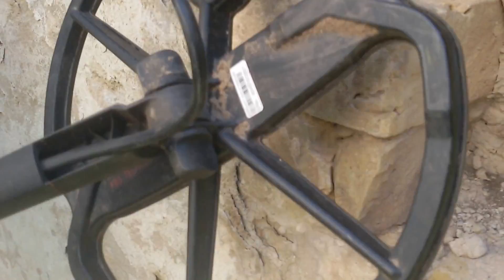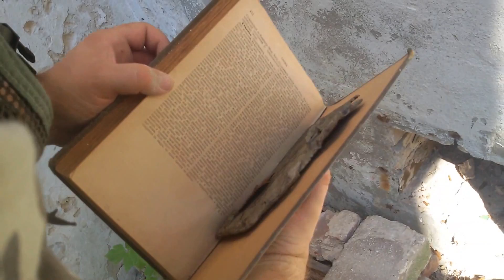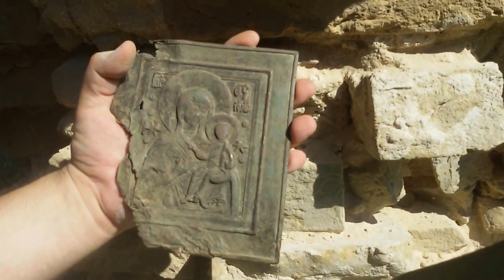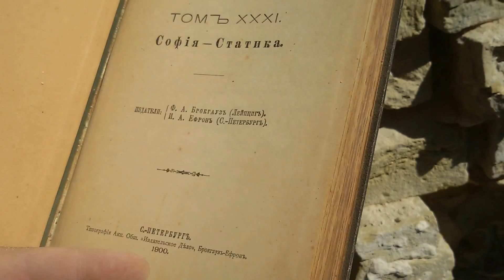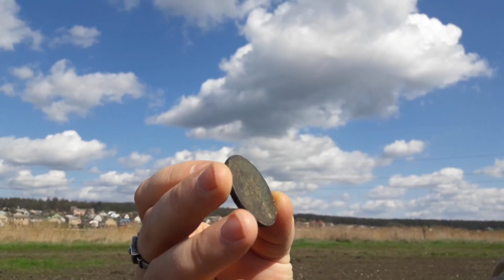КЛАД!!! ЗОЛОТО И 500 ЛЕТНЯЯ СВЯТЫНЯ!!! СМОТРЕТЬ ВСЕМ!!! В ПОИСКАХ КЛАДА И ЗОЛОТА ОТ ВИКЛИНГА!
Рекламная ссылка на шубы от 99$

КЛАД!!! ЗОЛОТО И 500 ЛЕТНЯЯ СВЯТЫНЯ!!! СМОТРЕТЬ ВСЕМ!!! ЧАСТЬ ПЕРВАЯ! КОМАНДА ОХОТНИКОВ ЗА СОКРОВИЩАМИ ОТПРАВИЛАСЬ В НОВУЮ СЕНСАЦИОННУЮ ЭКСПЕДИЦИЮ! НОЧЬЮ В ПАЛАТКЕ БЫЛО РЕАЛЬНО ХОЛОДНО, ПОД УТРО ВООБЩЕ ЗАДУБЕЛИ! ДНЕМ ПРИШЛОСЬ ОЧЕНЬ МНОГО КОПАТЬ, МОШКИ И КОМАРЫ ПОЕДАЛИ! ЗВЕЗДНАЯ КОМАНДА ОХОТНИКОВ ЗА СОКРОВИЩАМИ НЕ СПЕША НАЧАЛА ИЗВЛЕКАТЬ СЕНСАЦИОННЫЕ АРТЕФАКТЫ ПОКРЫТЫЕ ВЕКОВОЙ ПЫЛЬЮ ОНИ СТАЛИ НАСТОЯЩИМ СЕНСАЦИОННЫМ КЛАДОМ! СТАВЬТЕ МИЛЛИОН ЛАЙКОВ И СМОТРИТЕ ВТОРУЮ СЕНСАЦИОННУЮ ЧАСТЬ ПРИКЛЮЧЕНИЙ В ПОИСКЕ СОКРОВИЩ! ТАЙНЫ БУДУТ РАСКРЫТЫ! ВИКЛИНГ ПРИКЛЮЧЕНИЯ ТОЛЬКО НАЧИНАЮТСЯ!!! В ПОИСКАХ КЛАДА И ЗОЛОТА ОТ ВИКЛИНГА! ЗОЛОТО, МОНЕТЫ, СЕРЕБРО И БРИЛЛИАНТЫ ЖДУ НАС В 2017 ГОДУ! ВСЕ НАХОДКИ КОМАНДА ОХОТНИКОВ ЗА СОКРОВИЩАМИ ПЕРЕДАЕТ В МУЗЕИ! В ПОИСКАХ КЛАДА И ЗОЛОТА ОТ ВИКЛИНГА!